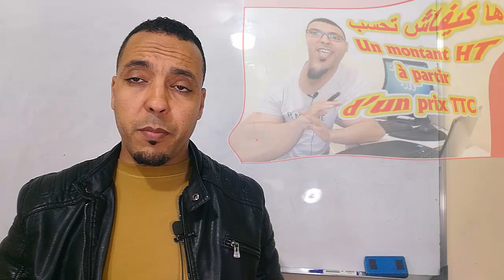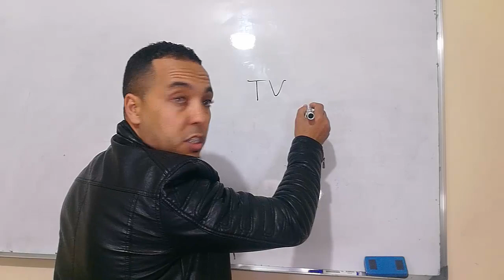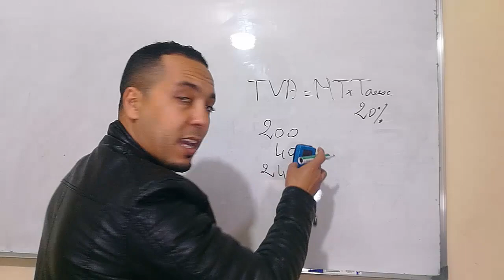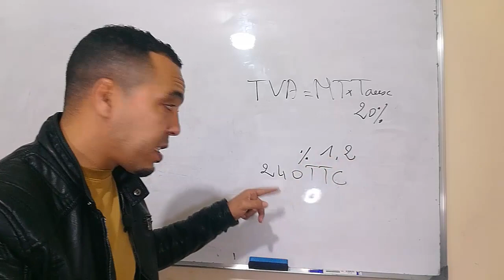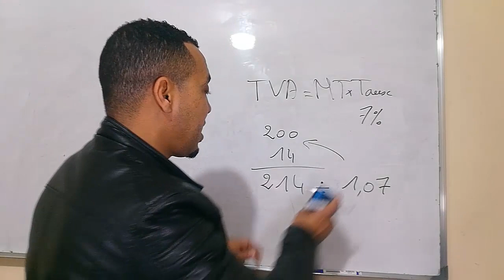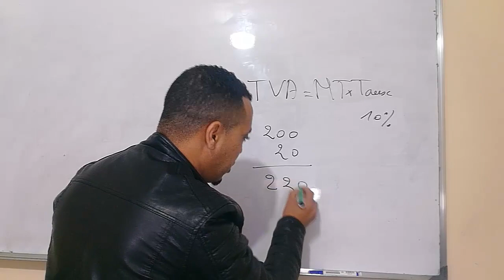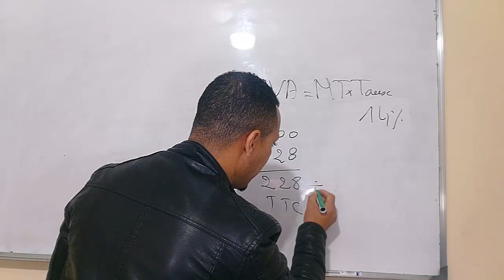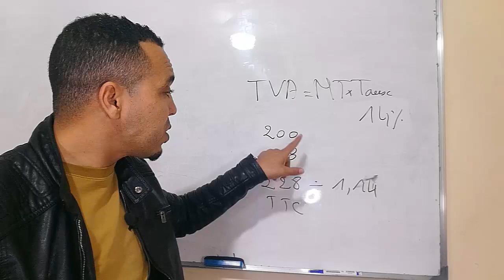شرح Comment calculer un montant HT à partir d'un prix TTC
le calcul de la TVA s'effectue comme suit : montant HT x taux de la TVA (ou pourcentage) = montant de la TVA. À partir du montant TTC, il faut procéder de la manière suivante : montant TTC / taux de la TVA (ou du pourcentage)
La Taxe sur la valeur ajoutée (TVA) est un impôt indirect sur la consommation. La charge de TVA est supportée par l'acheteur final sur presque tous les biens et services consommés. Néanmoins, c'est l'entreprise productrice du bien ou des services qui collecte cet impôt pour le compte de l'Etat
tu va connais
Quel est la différence entre Hors-taxe et TTC ?
Quelle est la relation entre prix TTC et HT ?
Comment calculer la TTC au Maroc?
Pourquoi HT et TTC ?
Comment calculer un prix TTC à partir d'un prix hors taxes ?
C'est quoi le montant TTC ?